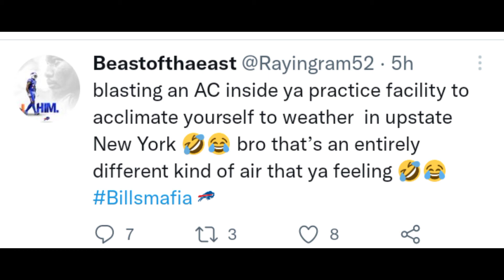COLE BEASLEY BILLS UPDATE, TUA MIKE MCDANIEL & FINS COCKY DOWNPLAYING SNOW FACTOR, SKIP & SHANNON 😡❗